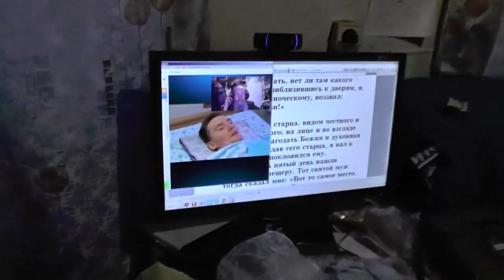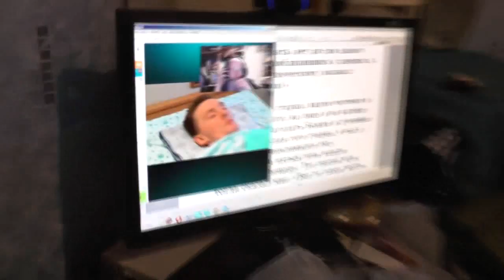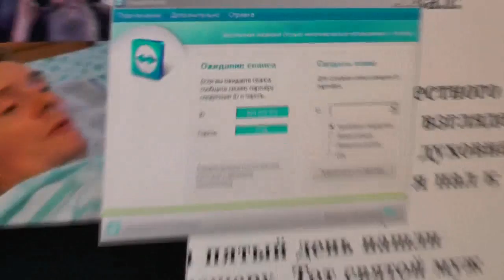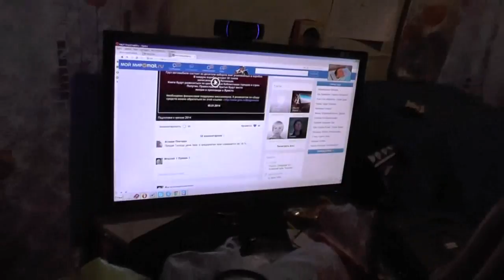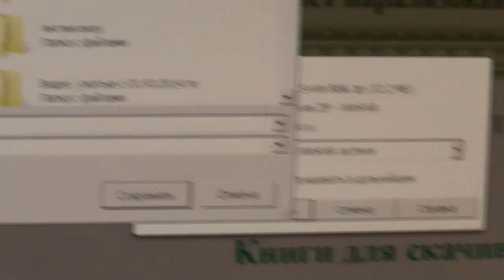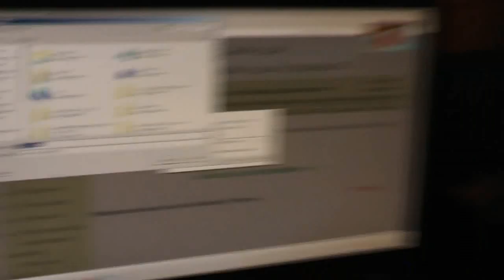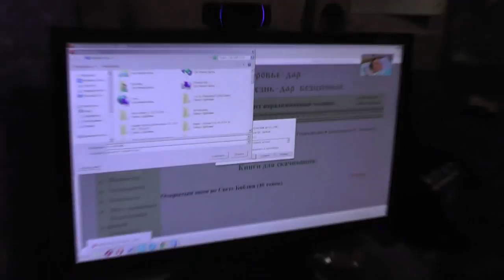№1. 08. 04. 2014. Сергей Козлов о скачивании всех наших книг.